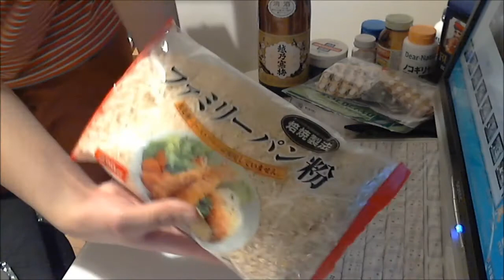ミルワームの自家繁殖に挑戦！ 飼育から１日目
キャットフードを入れるの忘れてたな・・・。まぁいいか。